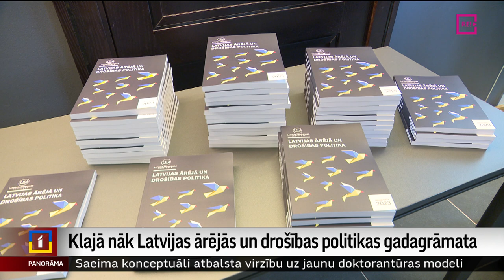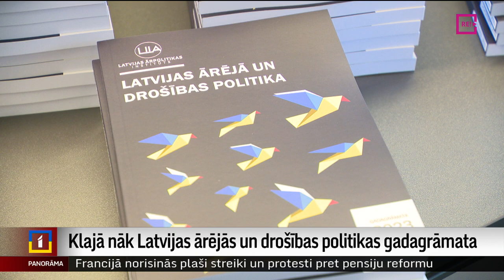Klajā nāk Latvijas ārējās un drošības politikas gadagrāmata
Aizvadītais gads gan starptautiskajā politikā, gan Latvijas ārējā un drošības politikā ir atstājis dziļas pēdas. Tas iezīmējis līdz šim pastāvošās pasaules kārtības satricinājumu. Tā secināts gadskārtējā Latvijas Ārpolitikas institūta “Latvijas ārējās un drošības politikas gadagrāmatā”.